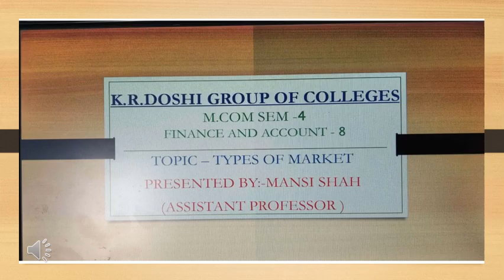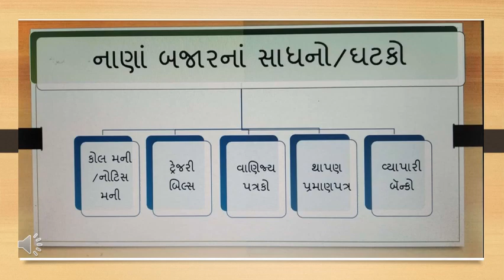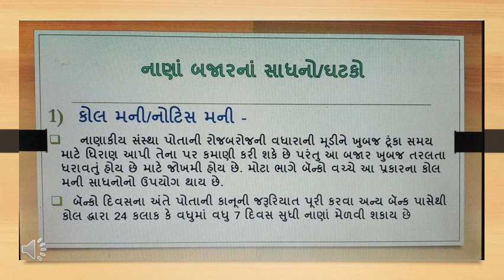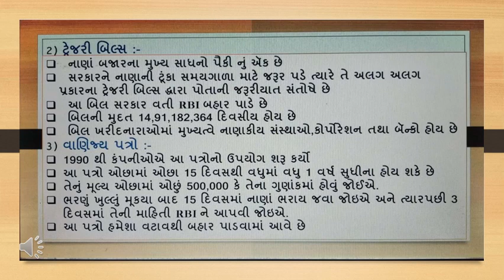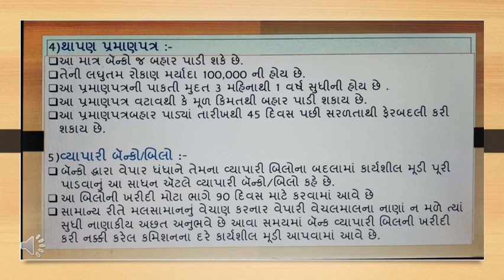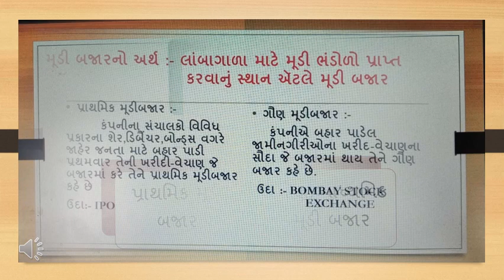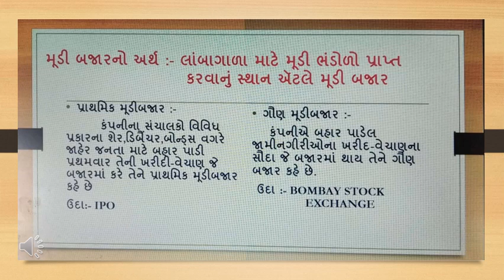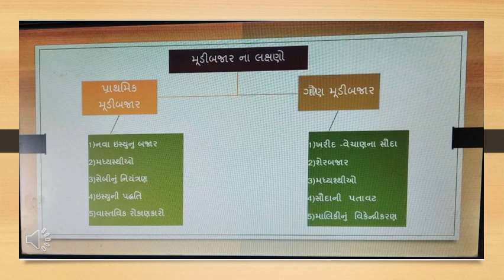TYPES OF MARKET | Finance and Accounts-8 | M.COM SEM -4 | MANSI SHAH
This video covers the topic "TYPES OF MARKET" which comes under finance and accounts-8 in M.COM SEM-4 GUJARATI.

If any queries ask in comment section we will reach you soon.!!